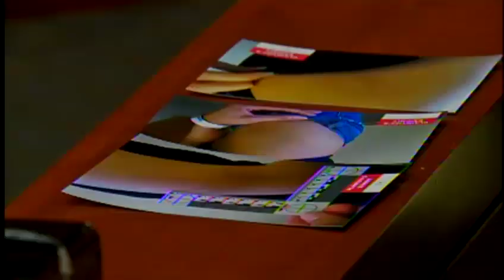Testimony continues in assault trial of Robby Albarado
The courtroom heard the emotional and tearful testimony Tuesday from Albarado's ex-girlfriend, Carolina Martinez.